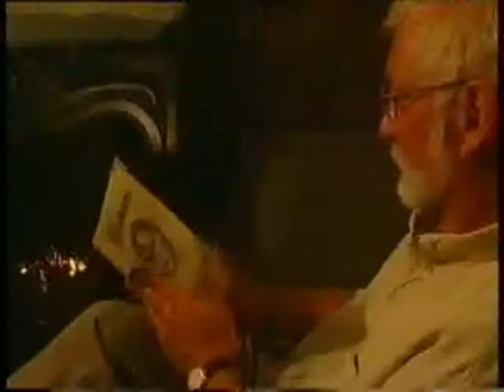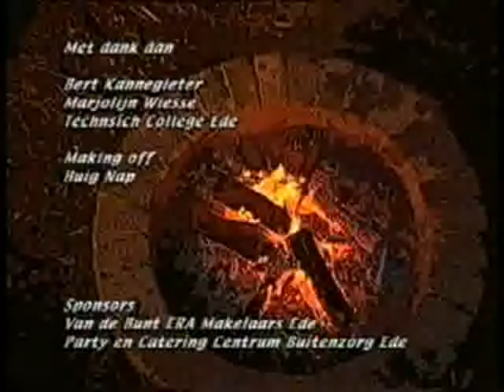The Cloak - The White Lady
Promotional video by The Cloak 2004